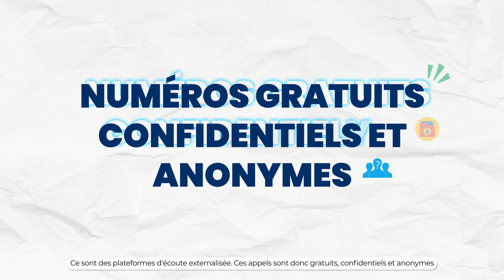𝗦𝗘𝗡𝗦𝗜𝗕𝗜𝗟𝗜𝗦𝗔𝗧𝗜𝗢𝗡 𝗩𝗜𝗢𝗟𝗘𝗡𝗖𝗘𝗦 𝗦𝗘𝗫𝗨𝗘𝗟𝗟𝗘𝗦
🔴 Le Comité Régional d'Equitation des Hauts-de-France lance une campagne de sensibilisation contre toutes formes de violences. 🗣🤝

👉 Découvrez ici notre première vidéo concernant les violences sexuelles